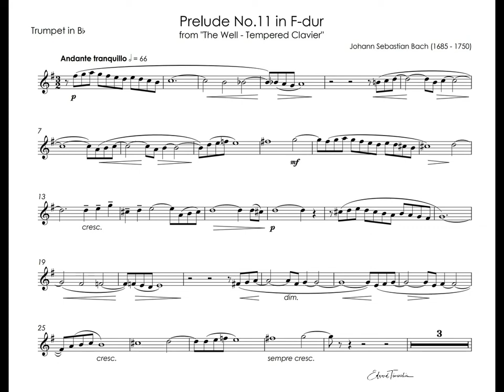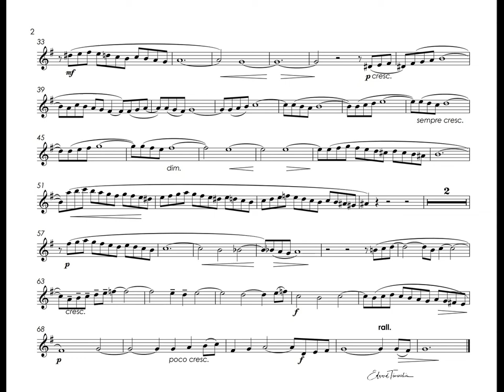Bach, Johann Sebastian - Prelude No.11 in F-dur - Timofei Dokshizer trumpet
Johann Sebastian Bach ( 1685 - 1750) - Prelude No.11 in F-dur, BWV 880 from ''The Well-Tempered Clavier''

Timofei Dokshizer - trumpet Bb & arrengement
Olgerts Cintins - organ
recorded in the Riga Dome Cathedral 1980

Иоганн Себастьян Бах - Прелюдия No.11 Фа-мажор, BWV 880 из  сборника "Хорошо Темперированный Клавир"
Тимофей Докшицер - труба
Ольгертс Цинтиньш - орган
записано в Домском соборе, Рига 1980